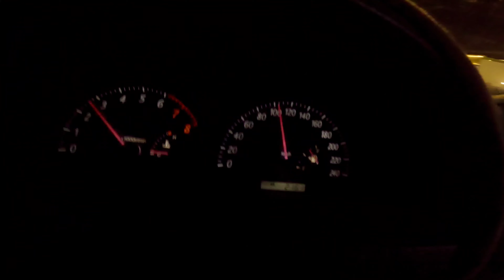Beautiful City Madinah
beautiful city , beautiful city madinah, madinah tour , madinah at night , quran ,